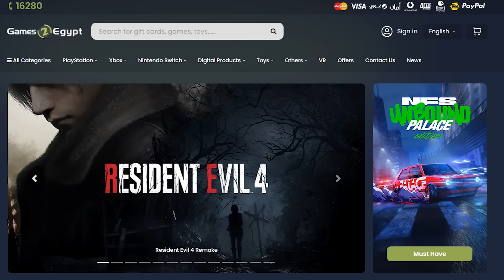مراجعة Senua's Saga Hellblade 2 - اكسبوكس صدموني !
مراجعة لعبة Hellblade 2